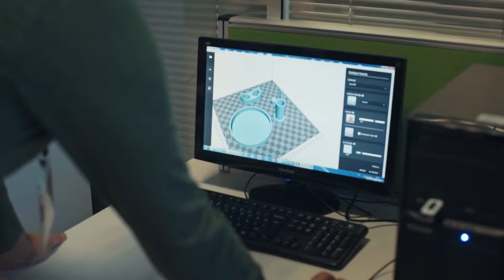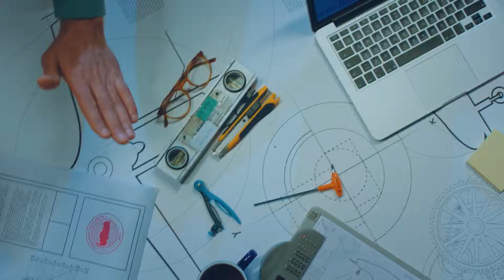2 4 1 Yalmaz Cakir livinglab master video